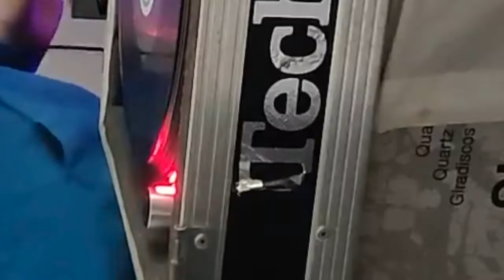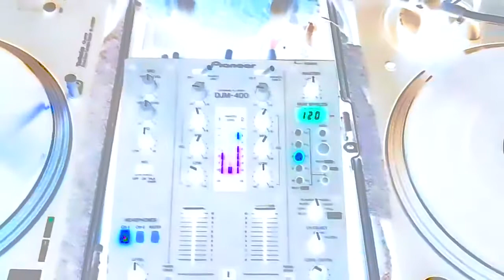A Man In A Flat: I Love You So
Just a simple video featuring the music of Cassius. RIP Philippe Zdar.